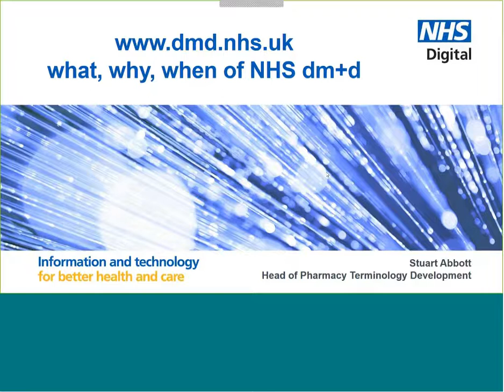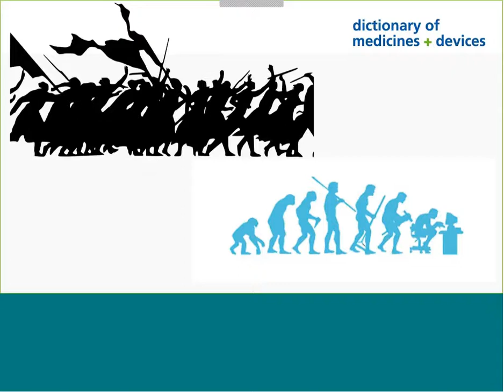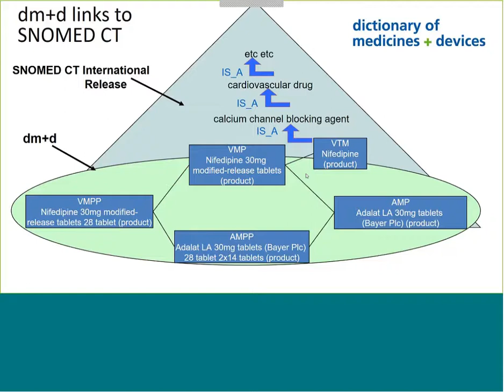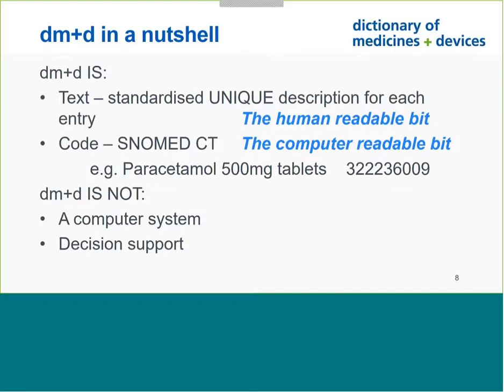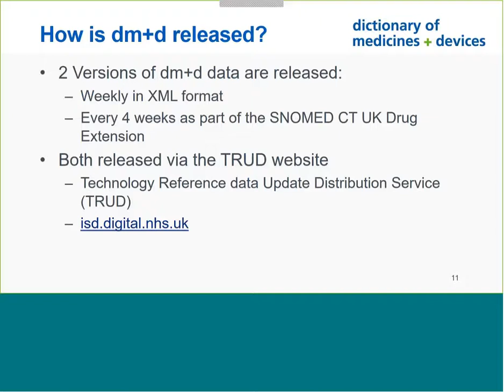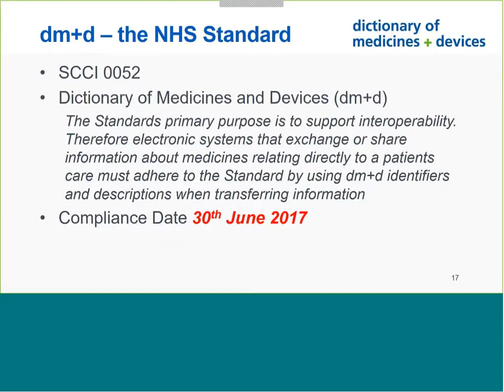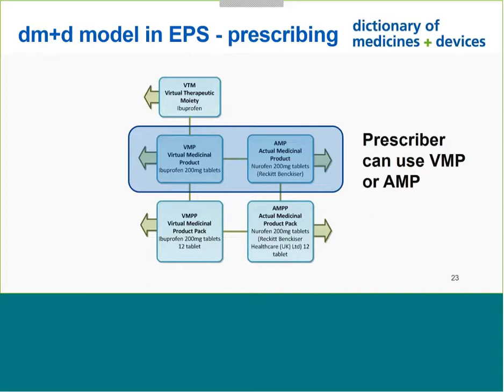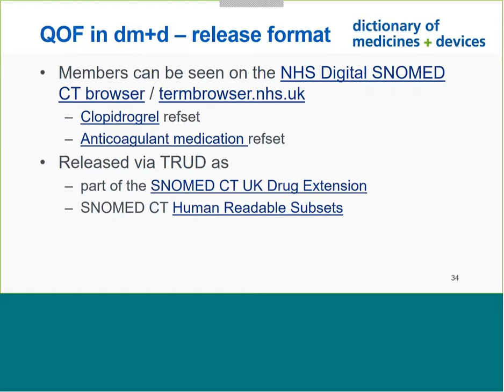NHS dm+d - dictionary of medicines and devices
Stuart Abbott, Head of Pharmacy Terminology Development at NHS Digital, describes the why, what and when of the NHS dm+d (dictionary of medicines and devices).